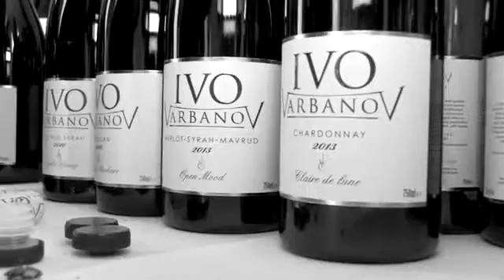The NEW BULGARIA Trade Tasting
The "NEW FACE" of Bulgarian wines masterclass led by Steven Spurrier, Caroline Gilby MW and Richard Bampfield MW.